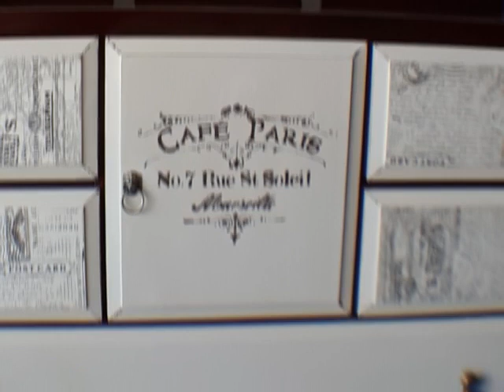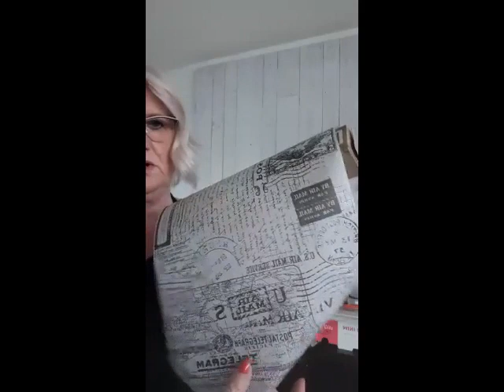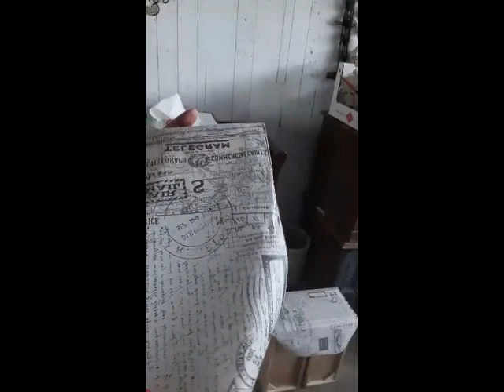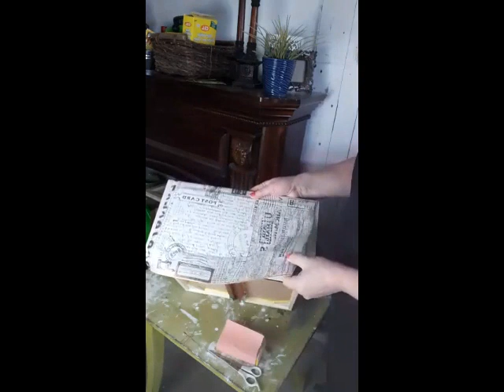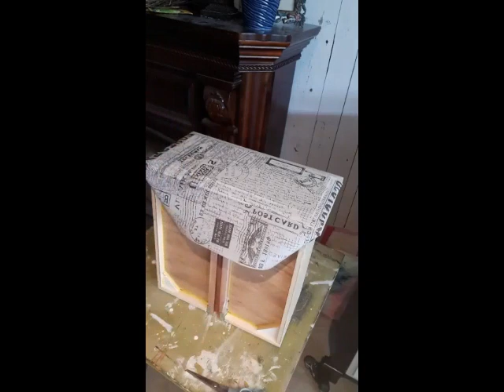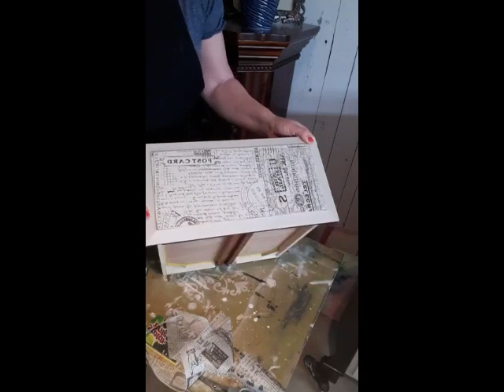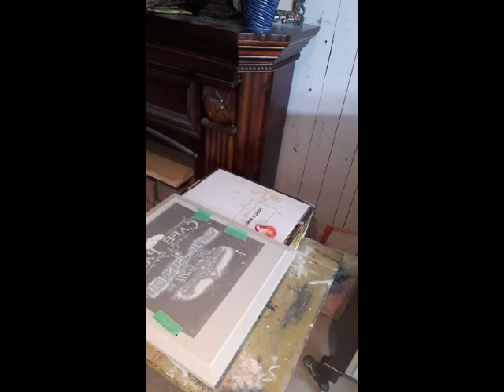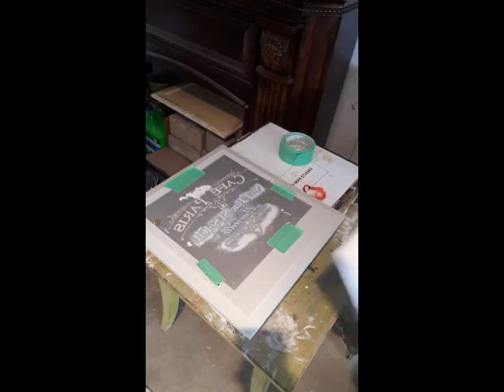Coffee Bar Makeover | Part 2 Decopauge and Stencil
See how I transformed this dresser into a coffee bar!  Painting, stencil, decopauge, distressing, waxing, it's all in parts 1 to 3!  It is super cute and these are a wonderful addition to a home, B and B, guest house, you name it!